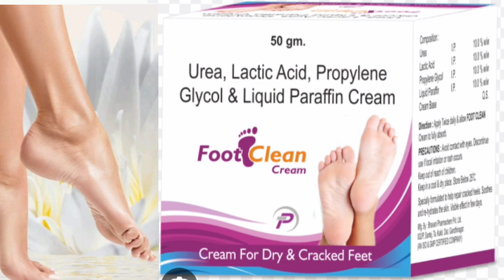फटी हुई एड़ियों का कारण ओर इलाज,Foot Clean Cream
Foot Clean Cream